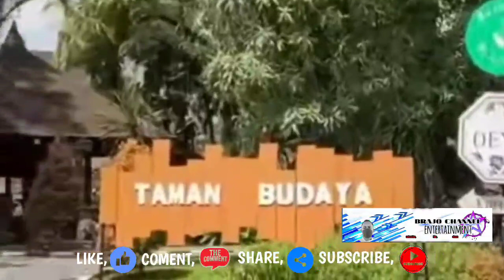Billy Syahputra terbaru akan operasi kaki secepatnya jika masih sakit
billy Syahputra saat diwawancarai bahwa dirinya mengatakan masih merasakan sakit di bagian kaki akibat bermain bola, namun bang billy juga mengatakan jika rasa sakit masih terasa maka dirinya akan melakukan operasi, tapi untuk saat ini billy Syahputra mencoba memberi saleb dan penghangat agar otot kakinya tidak tegang.